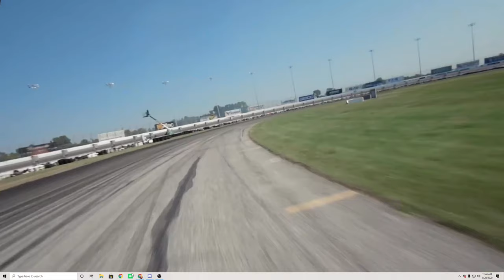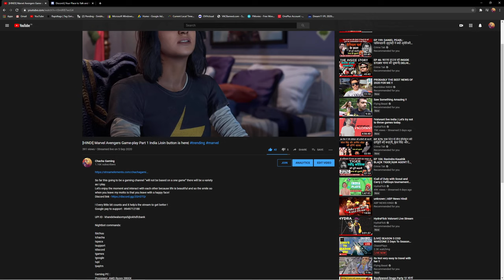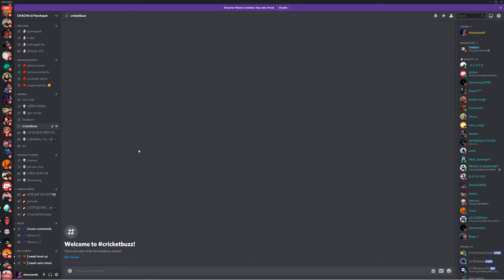How to watch IPL 2020 Guaranteed For free Just in 3 steps !!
So far this going to be a gaming channel “will not be based on a one game” there will be a variety as I play.
Let's enjoy the moment and interact with each other because life is beautiful and so the smile so when you leave my motto is that you leave with a happy face!

! Every little bit counts and it help's the stream to get better !
Google pay to support - 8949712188

UPI ID - khandelwalsomya5@okhdfcbank

Nightbot commands:

!bichuu
!chacha
!specs
!support
!games
!google
!upi
!paytm

Gaming PC :
Processor: AMD Ryzen 3800X
SSD: Adata XPG SX8200 Pro(512 Gb)
HDD: 2 TB WD
Graphics Card: Gigabyte RTX 2070 Super Windforce OC
Motherboard:  Gigabyte X570 Gaming X
Memory/RAM: Adata XPG SPECTRIX D60G(3200+Mhz)(8+8Gb)
Cabinet: NZXT H510 Elite(White)
Keyboard - Zebronics max pro
Monitor- LG Ultragear 32-inch(2K) Gaming Monitor with 144Hz,1ms